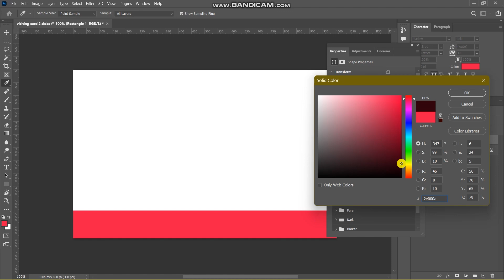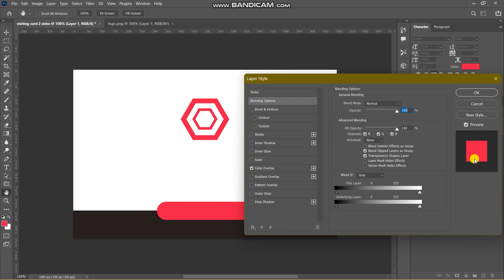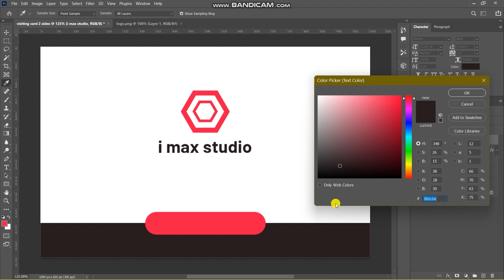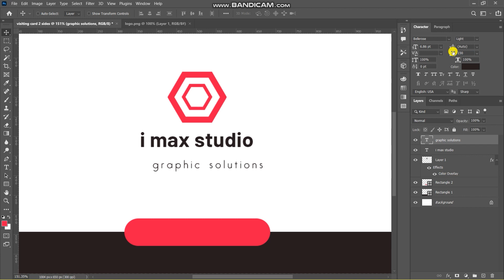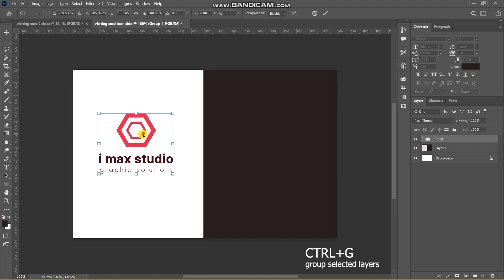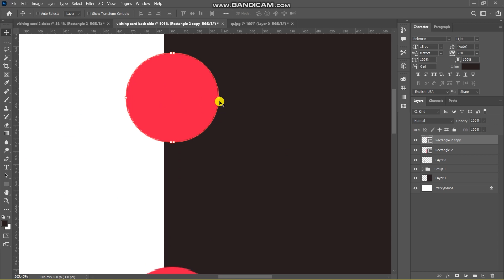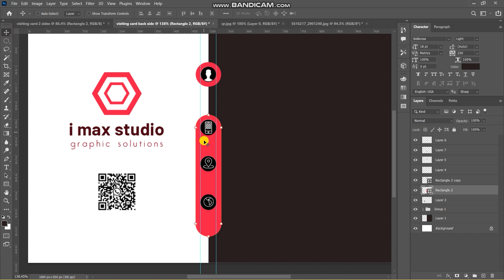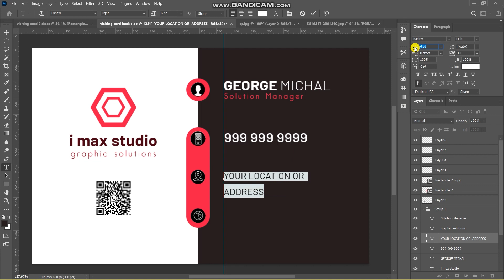BUSINESS VISITING CARD MAKING IN PHOTOSHOP FULL TUTORIAL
വളരെ എളുപ്പത്തിൽ എങ്ങനെ ഒരു വിസിറ്റിംഗ് കാർഡ് ഫോട്ടോഷോപ്പിൽ ഡിസൈൻ ചെയ്യാം